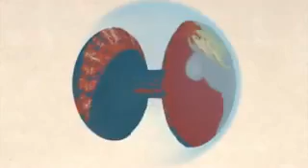"YOUR BITCH" by KID IN THE AIR